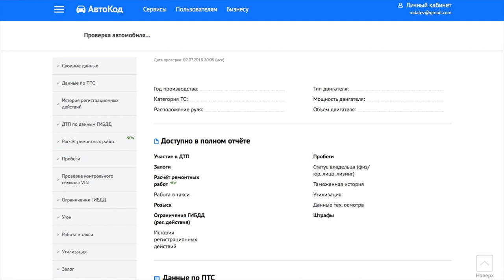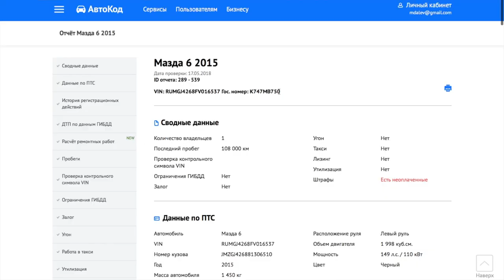КАСКО - ЭТО НУЖНО ЗНАТЬ! ОБМАНЫ. ПОДВОДНЫЕ КАМНИ. GAP. ФРАНШИЗА.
Ставь на главные турниры планеты в легальной букмекерской компании Мостбет!
Хочешь ставить на спорт легально? Регистрируйся в БК Мостбет!

Друзья, я думаю этот ролик будет полезен всем тем, кто по ряду причин будет делать КАСКО. Если вам есть что добавить пишите в комментарии. Если вас как-то обманывали страховые, то пишите в личные сообщения, вся связь со мной ниже.